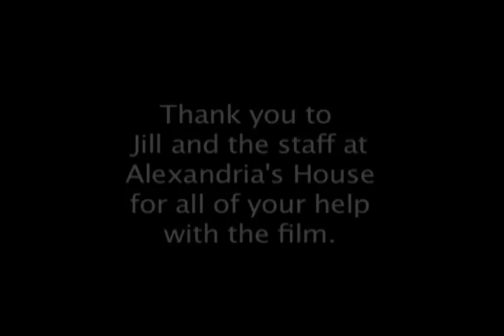Full Capacity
subVERSive Poetry-Alexandrias House